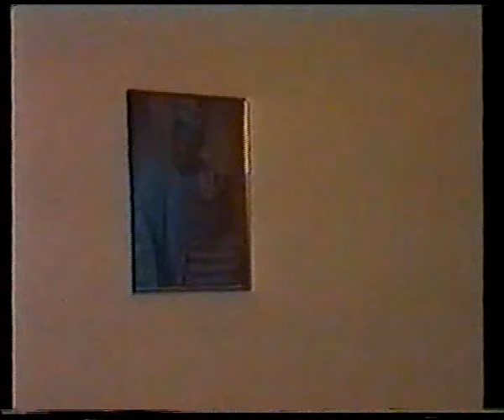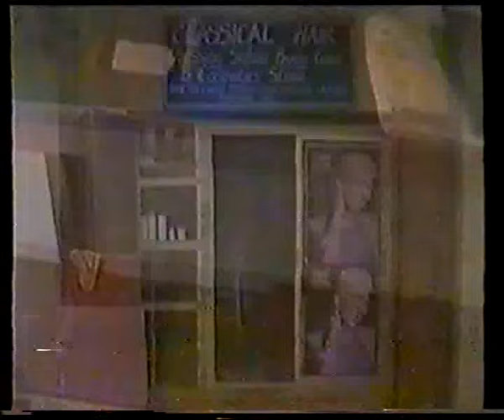| Zayyana | Old Hausa Film |